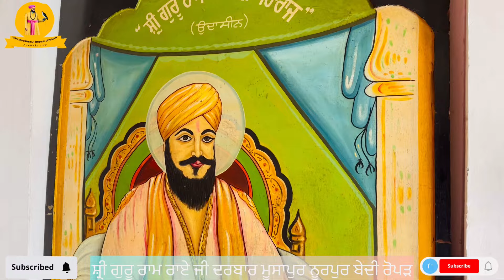ਸ਼੍ਰੀ ਗੁਰੂ ਰਾਮ ਰਾਏ ਜੀ ਦਰਬਾਰ ਮੂਸਾਪੁਰ ਨੂਰਪੁਰ ਬੇਦੀ ਰੋਪੜ